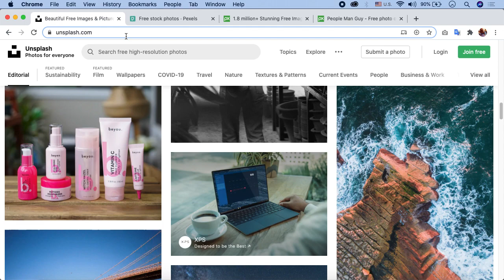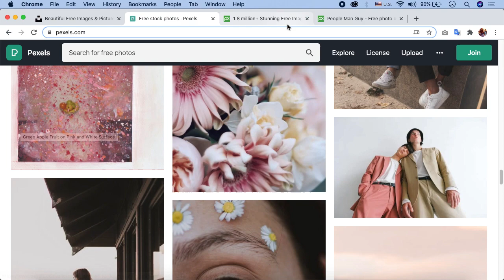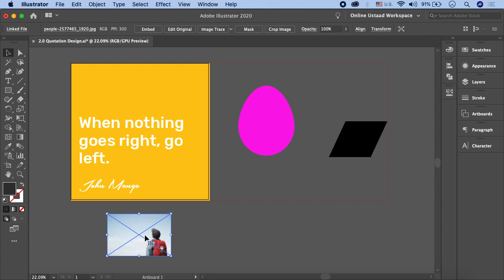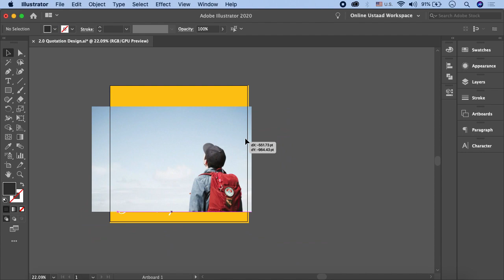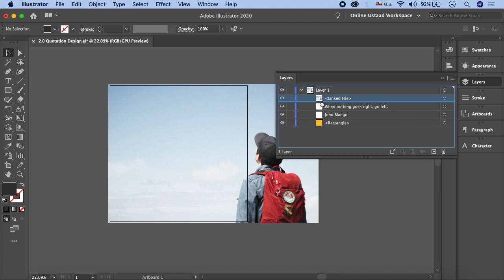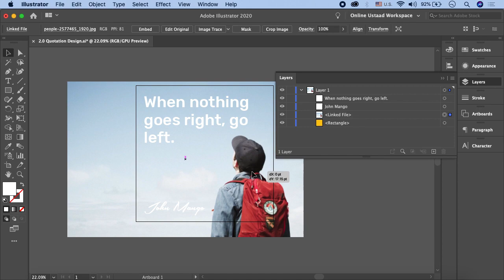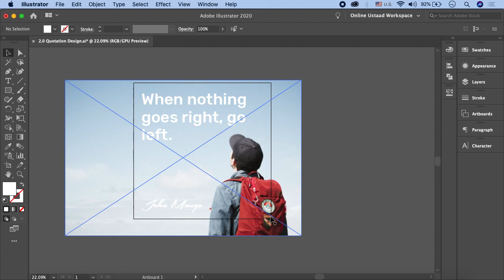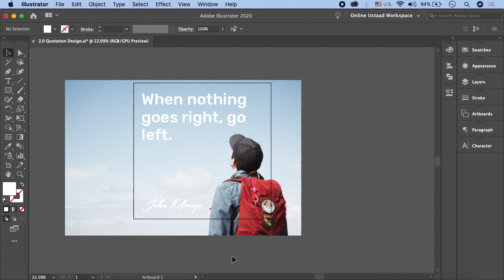Adobe Illustrator Tutorials In Urdu/Hindi Part 7 | Find free images for your designs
This video is about tips and tricks on how to find free images for your design. You will learn on how to choose free images from Adobe Spark's massive collection. There are thousands of free images that can be used for a vast number of genres. So watch the video and learn all about how to find free images for your design and create a masterpiece on your own.